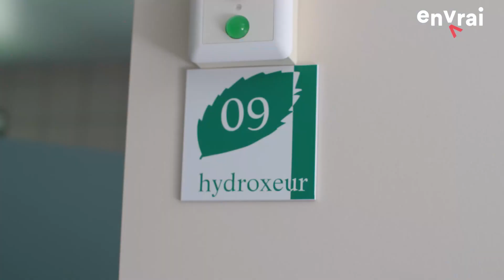[ Buées & Claquettes ] Épisode 2 à Evaux-Les-Bains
🏝Les vancances sont terminées, mais ne t'inquiètes pas, on a pensé à toi !
🩴🧖‍♀️Ressors claquettes et peinoirs du placard, et installe-toi en détente dans ton fauteuil car voici l'épisode 2 de ta websérie préférée "Buée & Claquettes" 🛁

Fanny Agostini t'emmène découvrir les Thermes d'Évaux-les-Bains 😶‍🌫️
Comme quoi, il n'y pas que des vaches dans le Département de la Creuse 🐮

✌️Coucou au grand Gus'Eiffel, dégustations 🍻 et douche écossaises , cet épisode promet d'être ✨ rafraîchissant ✨

🤝 En partenariat avec Auvergne Thermale & Les Accros du Peignoir